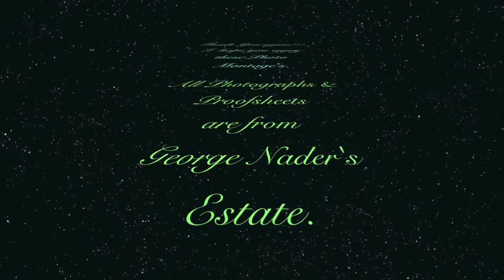GEORGE NADER - UB40 "I GOT YOU BABE" CHRISSY HYNDE & ADAM LAMBERT "RING OF FIRE" PROOF SHEETS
THIS IS A SPECIAL TREAT!  IT HAS GEORGE NADER PROOF SHEETS!
THE MUSIC IS WONDERFUL AND FITS GREAT.
PHOTOS COURTESY OF:
ROCK-HUDSON-ESTATE-COLLECTION.COM